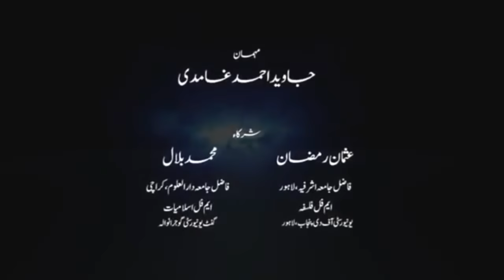Why Your Concept About Hazrat Essa AS is Different From Other Religious Scholars? |Ghamidi's Reply